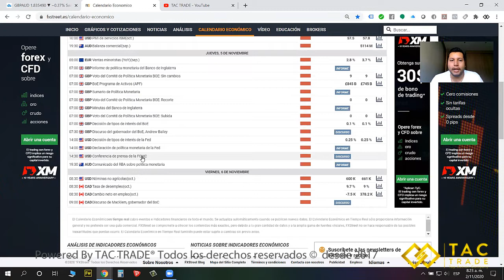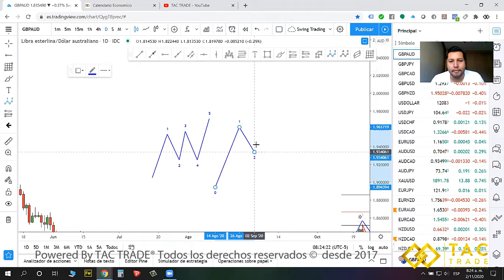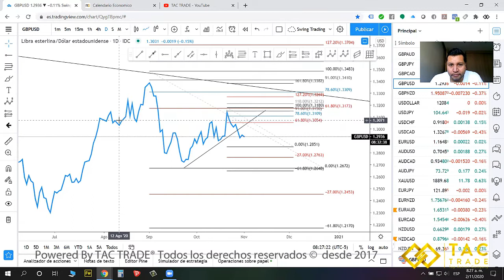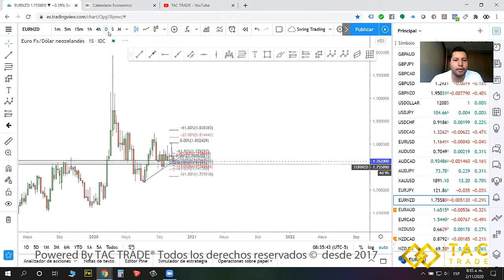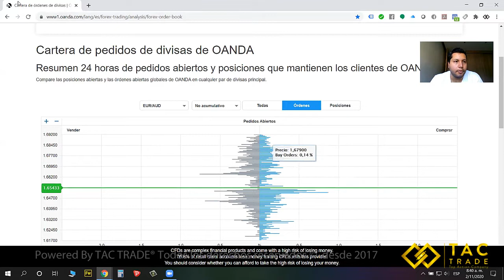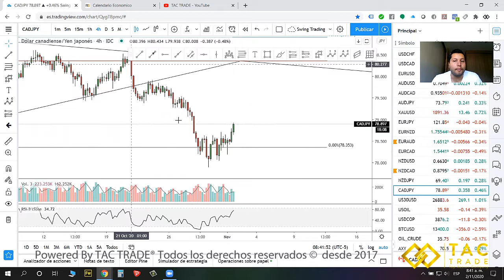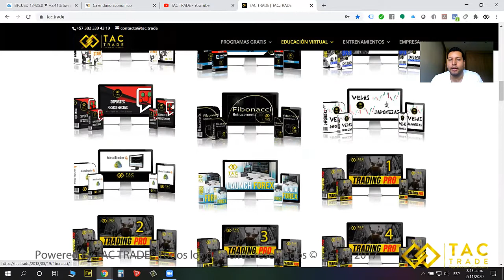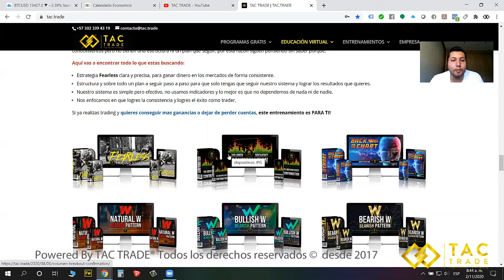Análisis Semana 2 Noviembre 2020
Oportunidades de inversión todas las semanas en nuestro canal de youtube TAC TRADE